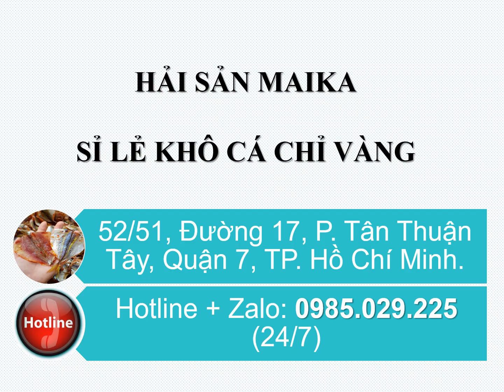Mua Khô Cá Chỉ Vàng Làm Quà Tặng Ở Quận 8 - 0985.029.225